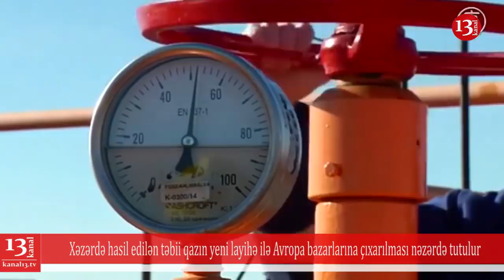"Deputat yaşlı olmalıdır, mən namizədliyimi yenə verəcəm";Taleh Bağırzadə mitinqlə bağlı danışdı